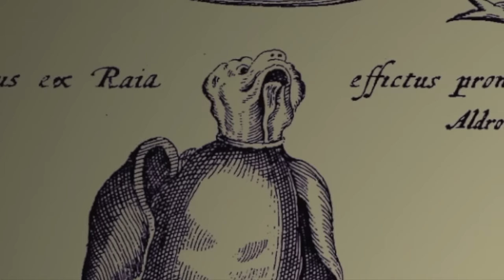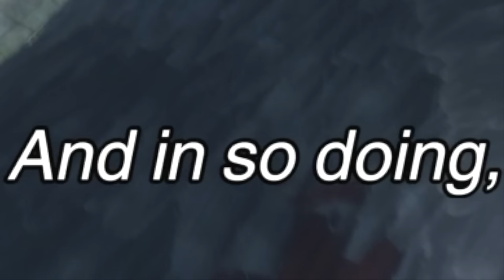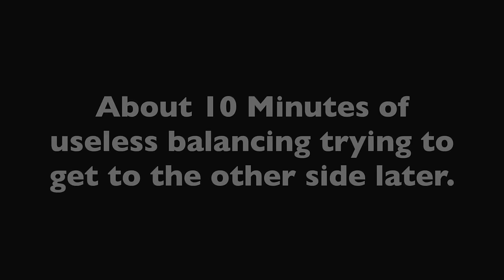The Last Guardian: The WORST Camera & Armor Men Touch A Child... (Part Three)